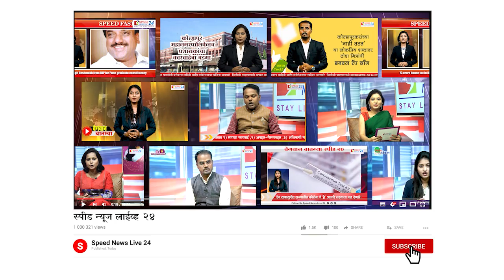कोल्हापुरातील राजाराम तलावाजवळ सापडला महिलेचा अर्धवट मृतदेह । स्पीड न्यूज लाईव्ह २४